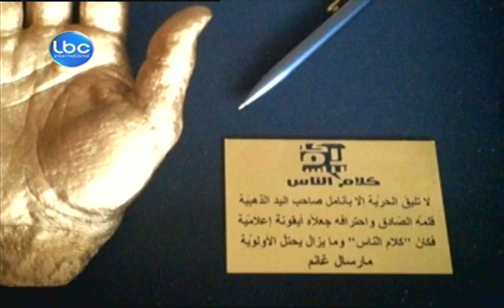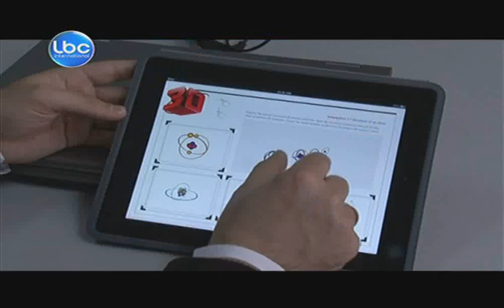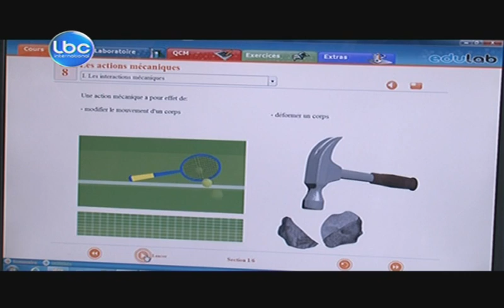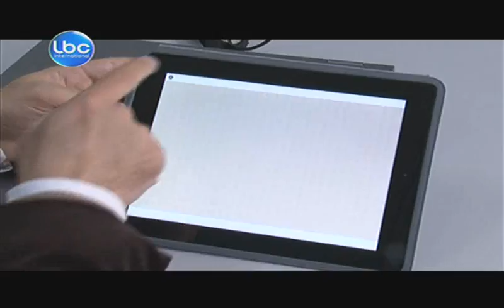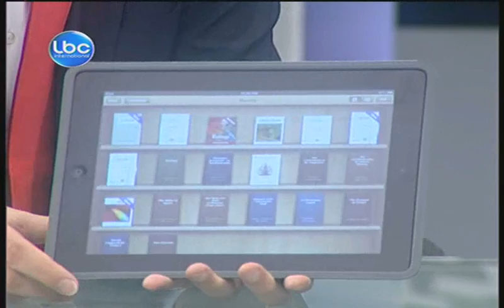Kalam Ennas - April 25,2013